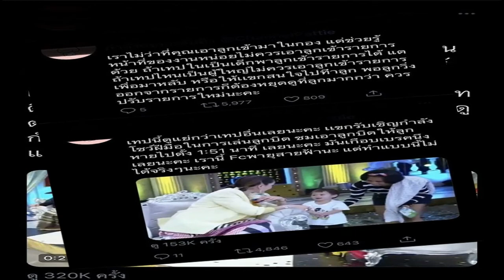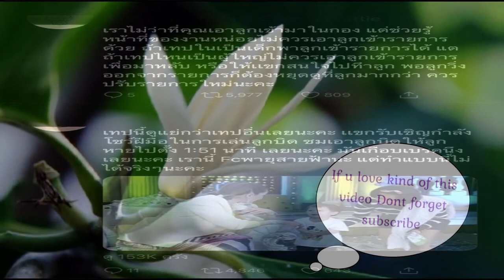โผล่อีกแปลง ชาคริต พาดู สวนทุเรียนอีก 200 ต้น มรดกแม่น้องโพธิ์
โดยชาคริต เผยว่า ตอนนี้มีคนที่สนใจอยากมาเที่ยวสวน อยากมากางเต็นท์ ขอให้รออีกนิด ขอเตรียมระบบรองรับก่อน สวนทุเรียนเครือหวาย สวนทุเรียน 200 ต้น แอน บอกว่า ไม่เคยเข้ามาที่แปลงนี้ของตัวเองเลย เพราะลุงดูแลให้หลานอยู่